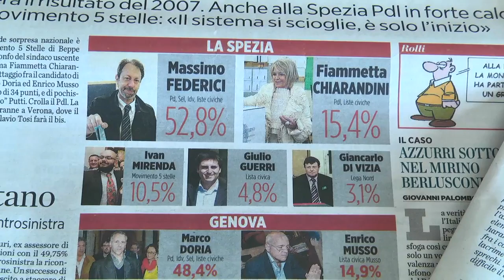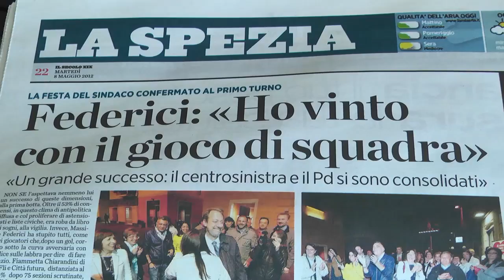Intervista a Massimo Federici rieletto sindaco della Spezia